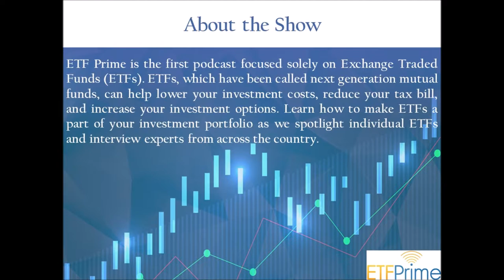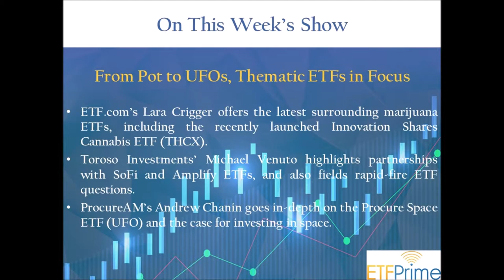From Pot to UFOs, Thematic ETFs in Focus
ETF.com’s Lara Crigger offers the latest surrounding marijuana ETFs, including the recently launched Innovation Shares Cannabis ETF (THCX).  Toroso Investments’ Michael Venuto highlights partnerships with SoFi and Amplify ETFs, and also fields rapid-fire ETF questions.  ProcureAM’s Andrew Chanin goes in-depth on the Procure Space ETF (UFO) and the case for investing in space.